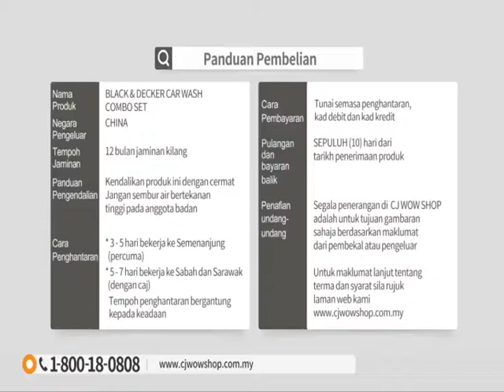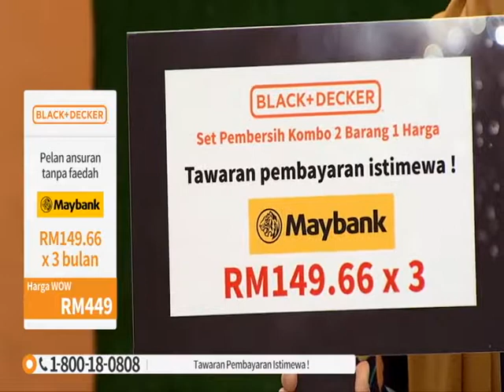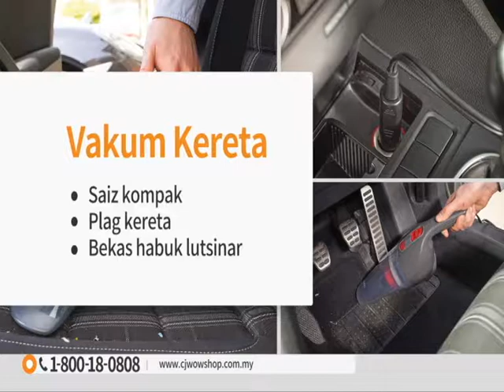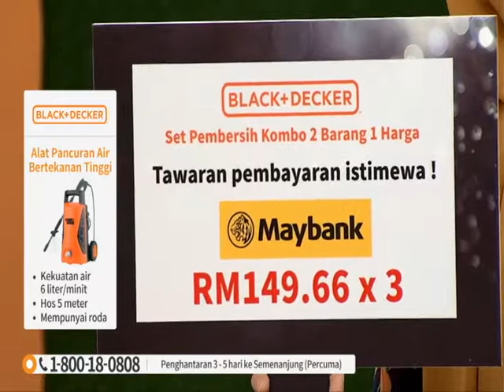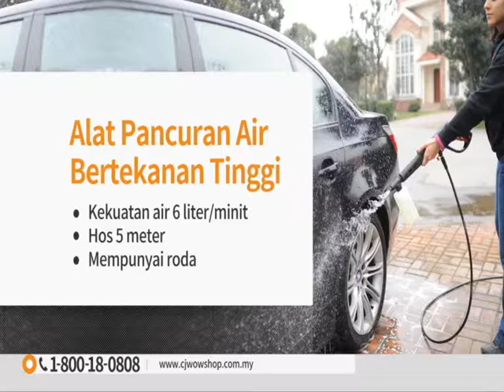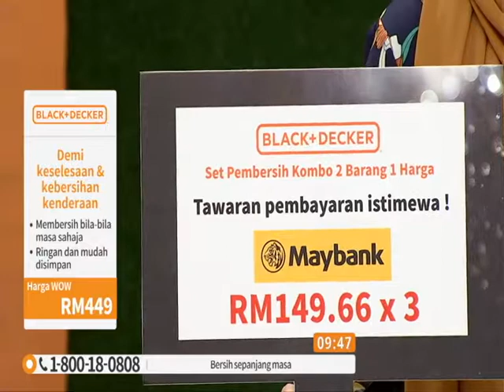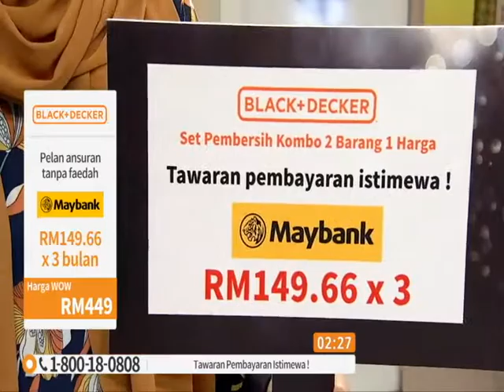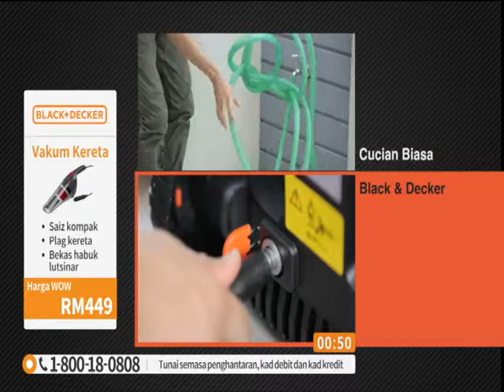Black and Decker Car Wash Set